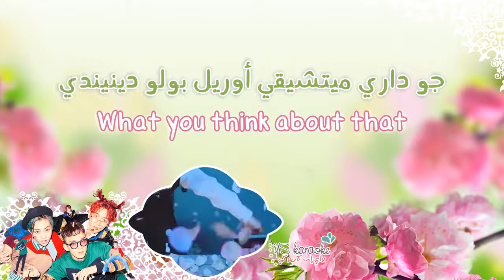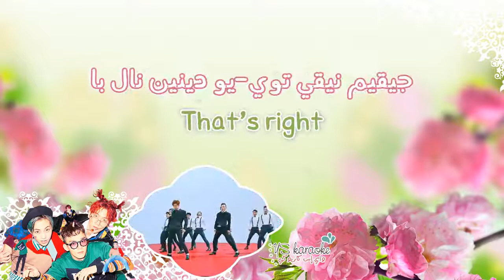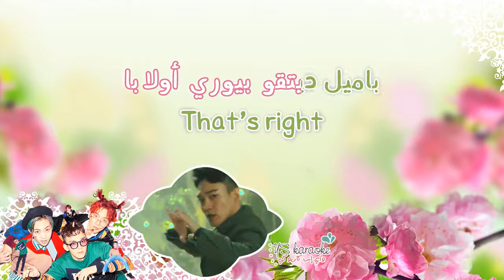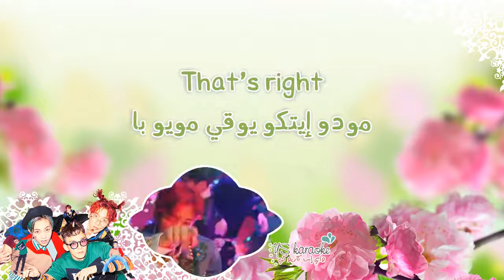(نطق) EXO-CBX - Hey Mama!